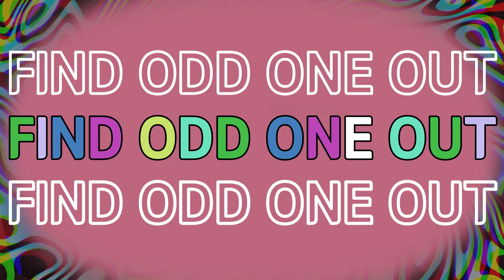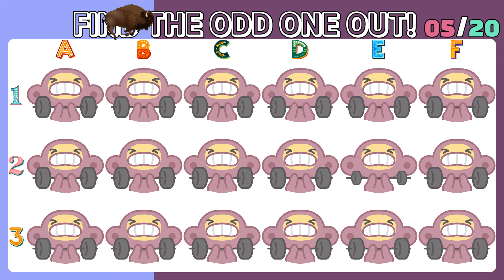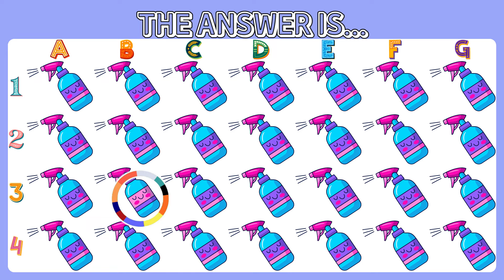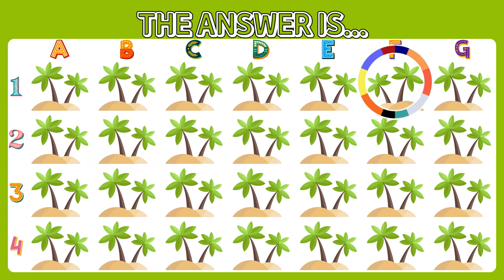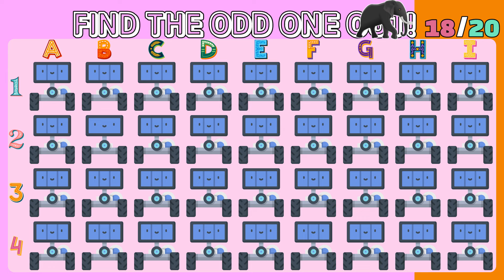Odd One Out Quiz - Spot the Discrepancy 😲 Easy, Medium, Hard🌋 [120]